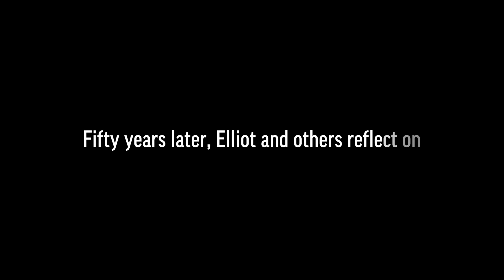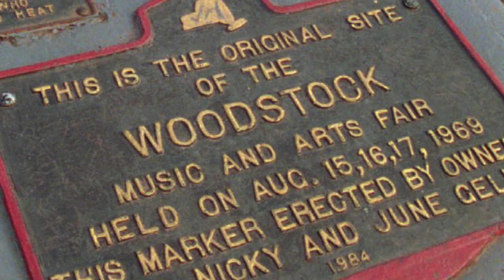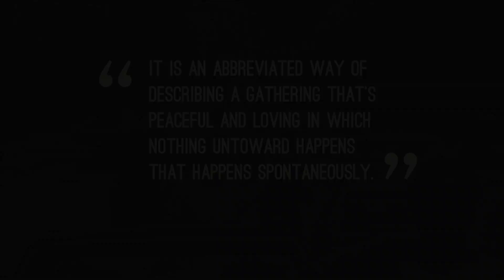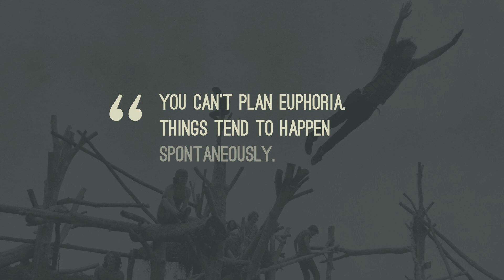The Lessons of Woodstock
Fifty years ago, they were at Woodstock. In the past few weeks, they were at AP talking about what it all meant. This mini-doc features David Crosby, John Fogerty and Santana remembering the music festival that has defined music festivals ever since.